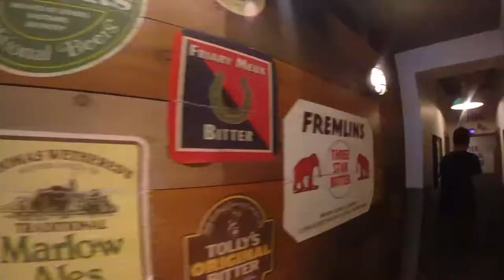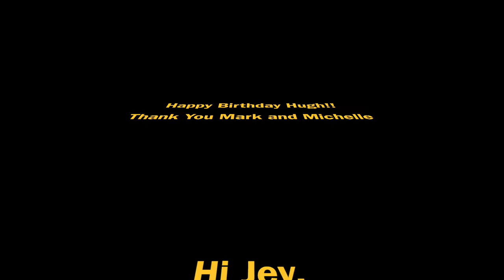Hugh's 21st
A weekend spent celebrating Hugh's 21st birthday...